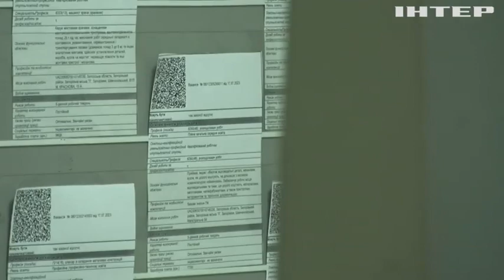Майже три тисячі громадян стали учасниками державної програма "Власна справа" цьогоріч